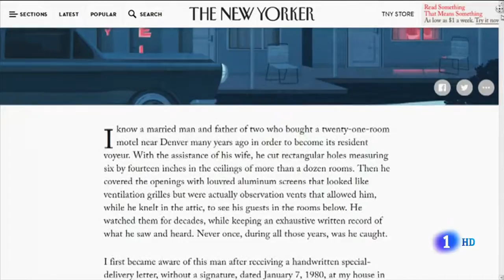GAY TALESE - The Voyeur Motel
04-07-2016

I know a married man and father of two who bought a twenty-one-room motel near Denver many years ago in order to become its resident voyeur. With the assistance of his wife, he cut rectangular holes measuring six by fourteen inches in the ceilings of more than a dozen rooms. Then he covered the openings with louvred aluminum screens that looked like ventilation grilles but were actually observation vents that allowed him, while he knelt in the attic, to see his guests in the rooms below. He watched them for decades, while keeping an exhaustive written record of what he saw and heard. Never once, during all those years, was he caught.

I first became aware of this man after receiving a handwritten special-delivery letter, without a signature, dated January 7, 1980, at my house in New York. It began:

Dear Mr. Talese:

Since learning of your long awaited study of coast-to-coast sex in America, which will be included in your soon to be published book, “Thy Neighbor’s Wife,” I feel I have important information that I could contribute to its contents or to contents of a future book.

He then described the motel he had owned for more than ten years.

The reason for purchasing this motel was to satisfy my voyeuristic tendencies and compelling interest in all phases of how people conduct their lives, both socially and sexually. . . . I did this purely out of my unlimited curiosity about people and not as just a deranged voyeur.

He explained that he had “logged an accurate record of the majority of the individuals that I watched”

and compiled interesting statistics on each, i.e., what was done; what was said; their individual characteristics; age & body type; part of the country from where they came; and their sexual behavior. These individuals were from every walk of life. The businessman who takes his secretary to a motel during the noon hour, which is generally classified as “hot sheet” trade in the motel business. Married couples traveling from state to state, either on business or vacation. Couples who aren’t married, but live together. Wives who cheat on their husbands and visa versa. Lesbianism, of which I made a particular study. . . . Homosexuality, of which I had little interest, but still watched to determine motivation and procedure. The Seventies, later part, brought another sexual deviation forward, namely, group sex, which I took great interest in watching . . . .
I have seen most human emotions in all their humor and tragedy carried to completion. Sexually, I have witnessed, observed and studied the best first hand, unrehearsed, non-laboratory sex between couples, and most other conceivable sex deviations during these past 15 years.

My main objective in wanting to provide you with this confidential information is the belief that it could be valuable to people in general and sex researchers in particular.

He went on to say that although he had been wanting to tell his story, he was “not talented enough” as a writer and had “fears of being discovered.” He then invited me to correspond with him in care of a post-office box and suggested that I come to Colorado to inspect his motel operation: